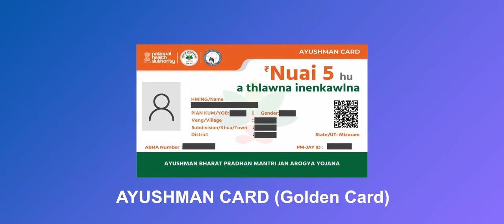MAMIT VISION Vangpui Lunglen | Live show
State Health Agency Mizoram (AB PM- JAY)

PMJVK - State Sports Council, Mizoram
Chief Electoral Officer, Mizoram
PHE Mamit WATSAN Division
Ecosave Mizoram

Makeup:
Mahlimi Beauty Bar

Wardrobe:
Biaknia Tlaisun
Blackrose Fashion Studio